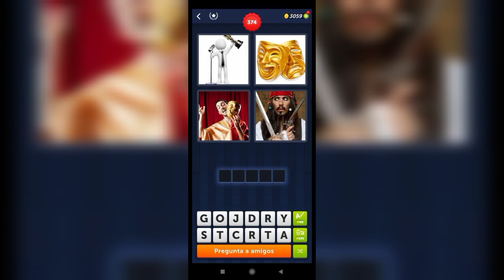4 Fotos 1 Palabra - 373,374 Nivel Respuestas